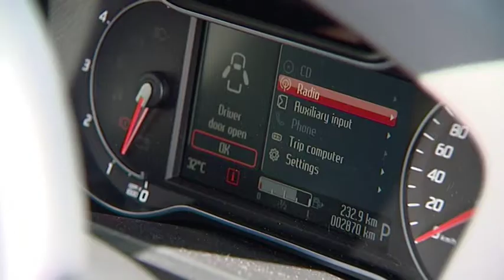Zoom TV on 7mate Ep.8 - Ford Mondeo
The future is here and it's called the Ford Mondeo Titanium!